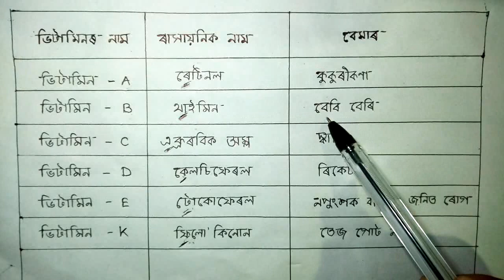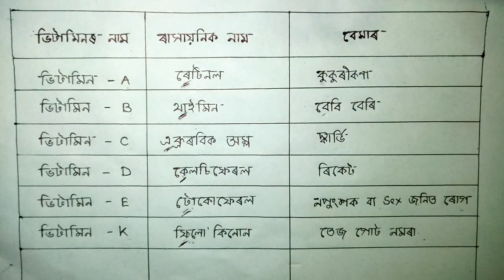সহজে ভিটামিনৰ নাম মনত ৰখাৰ উপায়। Vitamin name in Assamese.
আপোনালোকে ভিটামিনৰ নাম সহজে মনত ৰাখক মাত্র কেইমিনিট মানৰ ভিতৰত। Vitamin name in Assamese for SSC, CISF, ITBP, CRPF, RAILWAY, INDIAN ARMY, NAVY, ASSAM STATE ALL EXAM. Assamese GK Trick